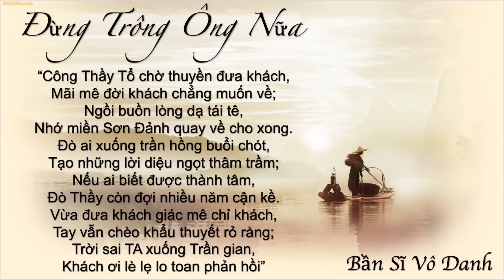Đừng Trong Ông Nữa / Bần Sĩ Vô Danh / Trong buổi giảng ngày 21 tháng 1 năm 2023 AL